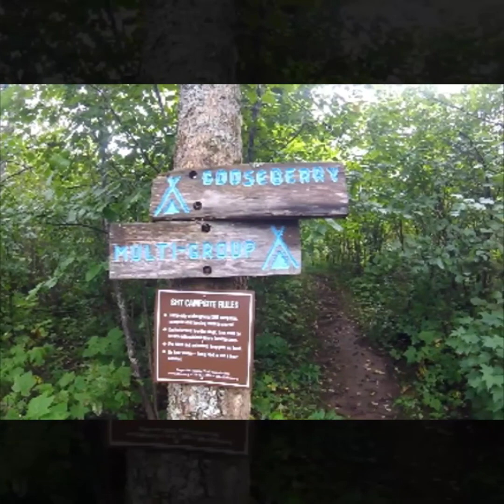Gooseberry Fall's Hiking Trip